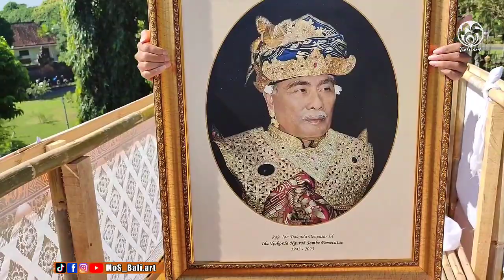Proses Finishing Lembu & Bade Pelebon Raja Denpasar IX Hari ini!!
Proses Finishing
 Lembu & Bade Pelebon
 Raja Denpasar IX
Hari ini!!